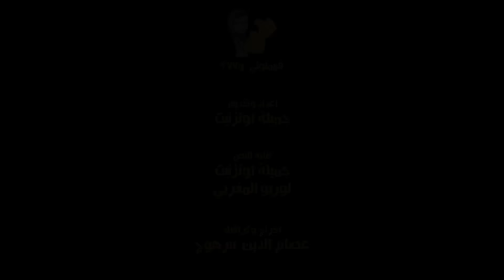شنو علاقة راس العام بنهاية العالم؟ وآش جاب بابا نويل لبابا عيشور؟